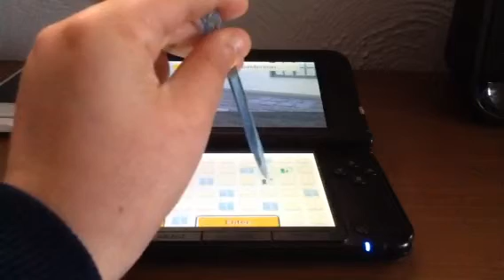Tomodachi Life Part 1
Welcome to my Lets Play of Tomodachi Life